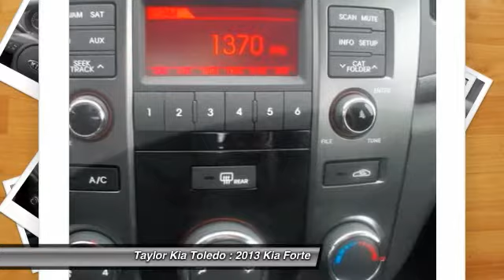2013 Kia Forte Toledo OH K70622A1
2013 Kia Forte EX - $15970

Taylor Kia Toledo
6300 W. Central Ave

Low Miles! Power To Surprise! If you travel a lot, you're going to LOVE this great 2013 Kia Forte with low, low mileage. This car is as fresh an example as you'll find on the market and will still look as good as new for years to come.